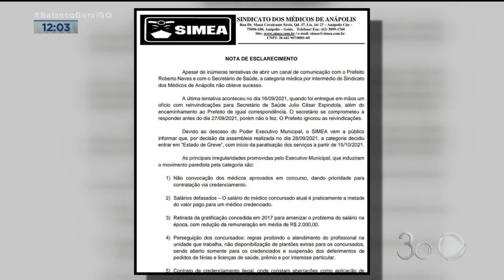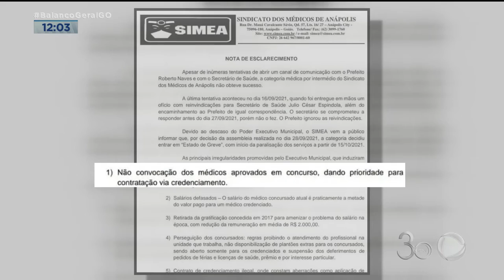GREVE INTERROMPIDA: MÉDICOS RETORNAM AO TRABALHO EM ANÁPOLIS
JUSTIÇA SUSPENDE GREVE DOS MÉDICOS EM ANÁPOLIS. A CATEGORIA RECLAMA SOBRE CONDIÇÕES DE TRABALHO E REAJUTE DE SALÁRIOS.